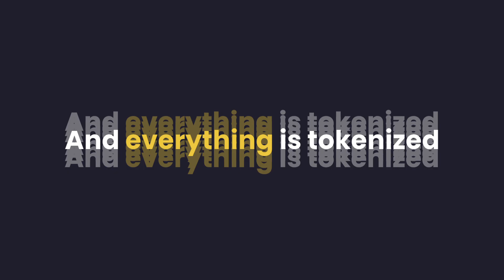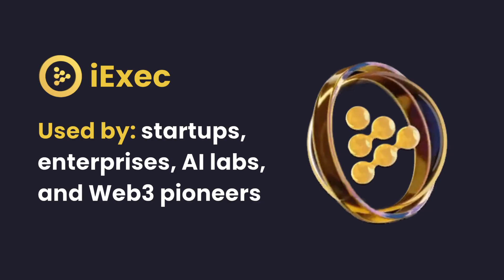iExec: The Decentralized Cloud for AI, Privacy & Web3 Builders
Discover iExec — the Web3 cloud platform powering confidential computing, decentralized infrastructure (DePIN), and AI privacy.

With encrypted data processing, tokenized applications, and a decentralized compute marketplace, iExec empowers developers, enterprises, and innovators to build the future on their terms.